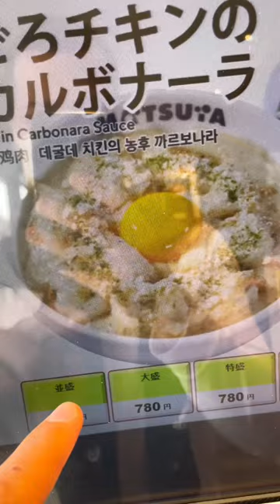Chicken Carbonara with Rice and an Egg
This is about a Japanese chain restaurant called Matsuya.